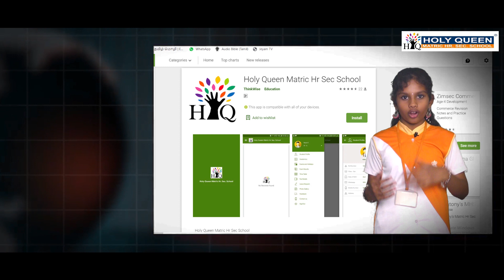HQ News | English news | Holy Queen Mat.Hr.Sec School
Holy Queen Matriculation Higher Secondary School
 established in the year 1997. The school recognized by the government of Tamilnadu offers English Medium education since its inception. Its location in the heart of Chrompet makes easy accessibility.

ADDRESS :
No.24, Thiruvalluvar Street,
 Gandhi Nagar,
 Nagalkeni, Chrompet,
 Chennai – 600044.

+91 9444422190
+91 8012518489